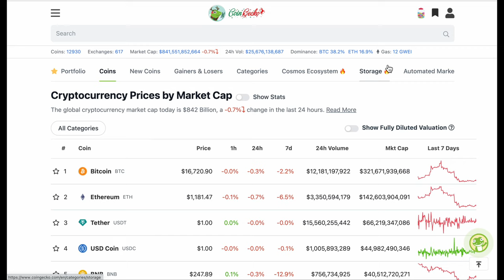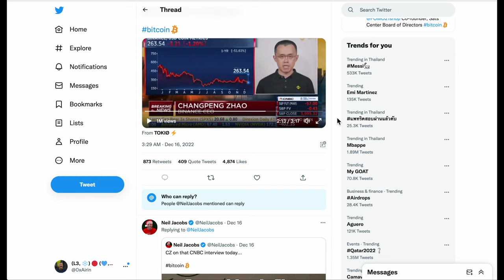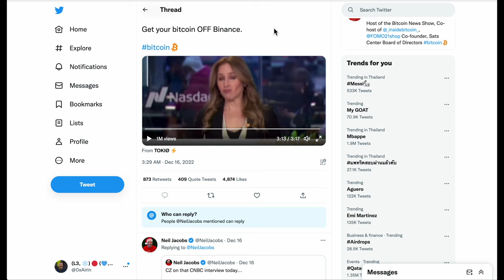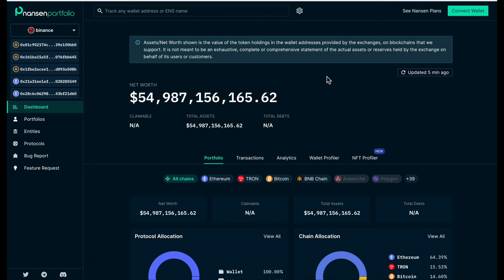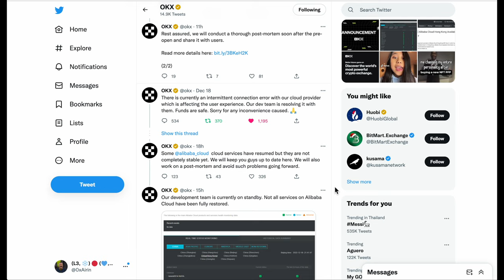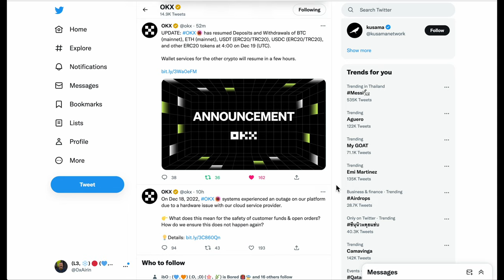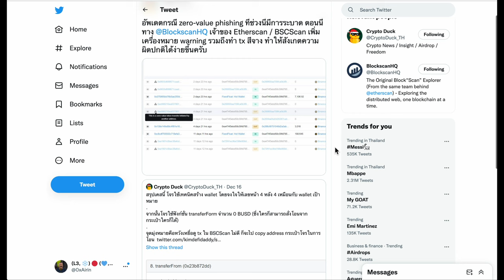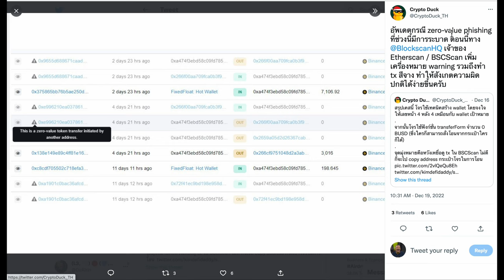แซมถูกจับแล้ว,Binance ยังมีข้อน่าสงสัย, OKX ล่ม | Crypto Monday | Money Hero